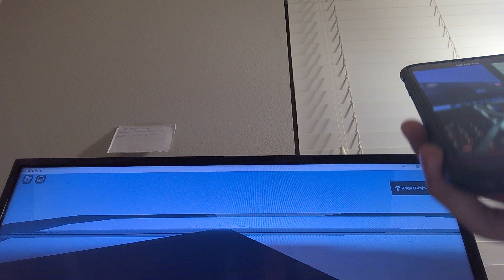Ends TX 73 E to TX 124 N Beaumont TX